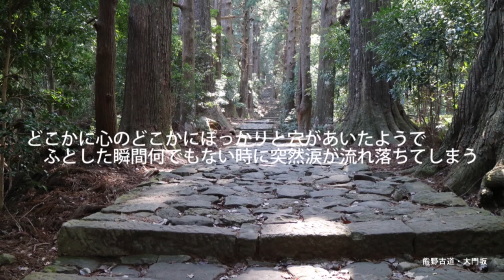福山 The 7People Collection Ⅰ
1.相聞歌
2.The Moon
3.Tears rolling down my face naturally